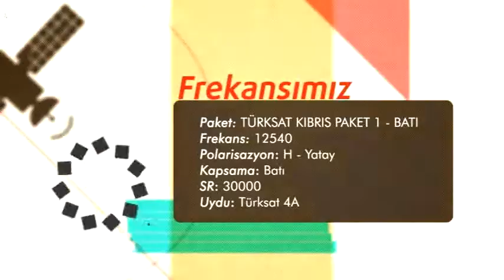ANA HABER 05 12 2014 MUSTAFA KEMAL TÜMKAN SERKAN TETİK